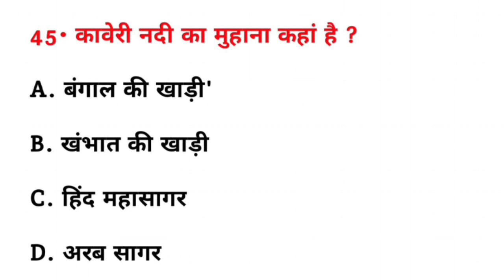कावेरी नदी का मुहाना कहां है ? || Kaveri Nadi Ka muhana kahan hai